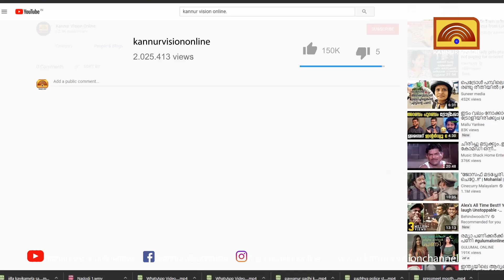വ്യാപാരി വ്യവസായി ഏകോപന സമിതി ആശ്രയ പദ്ധതി രണ്ടാം ഘട്ട ധനസഹായ വിതരണം ജൂലൈ 3 ന്